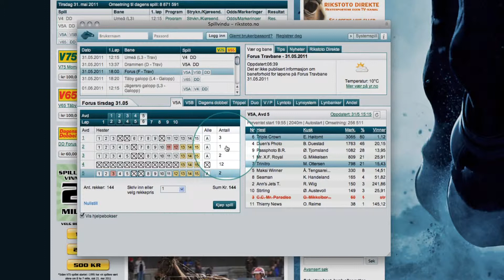Hvor mye koster det å spille?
Spillveiledning - hvor mye koster det å spille på hest?